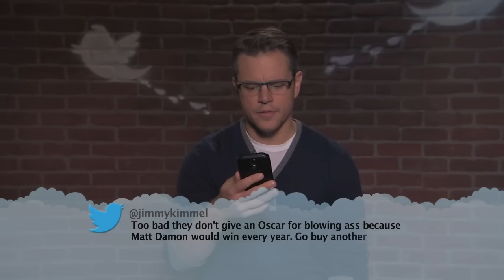Celebrities Read Mean Tweets #6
Some people are cruel and write very harsh things to celebrities on Twitter. What you don't see when you send a nasty tweet is that it can cause pain. So to raise awareness, and hopefully make people think twice before they post something awful, we've once again assembled a group of famous faces to remind everyone that words hurt.

Now in its eleventh season, Kimmel's guests have included: Johnny Depp, Meryl Streep, Tom Cruise, Halle Berry, Harrison Ford, Jennifer Aniston, Will Ferrell, Katy Perry, Tom Hanks, Scarlett Johansson, Channing Tatum, George Clooney, Larry David, Charlize Theron, Mark Wahlberg, Kobe Bryant, Steve Carell, Hugh Jackman, Kristen Wiig, Jeff Bridges, Jennifer Garner, Ryan Gosling, Bryan Cranston, Jamie Foxx, Amy Poehler, Ben Affleck, Robert Downey Jr., Jake Gyllenhaal, Oprah, and unfortunately Matt Damon.